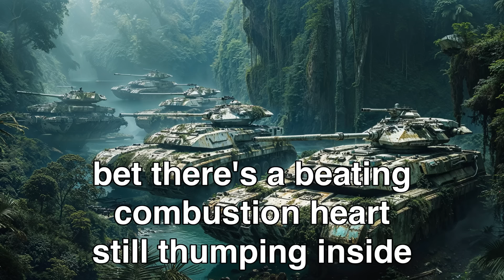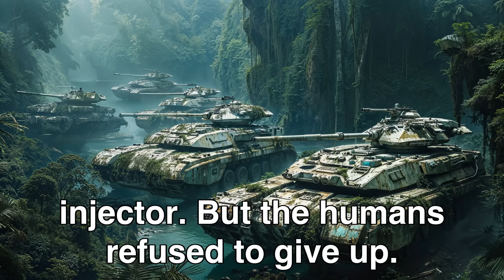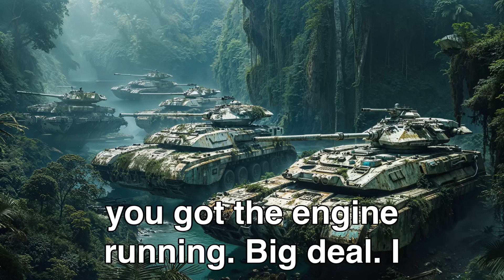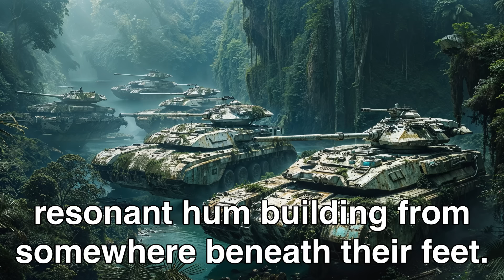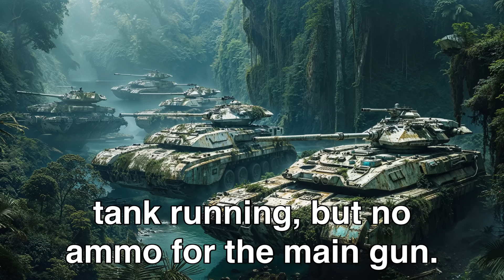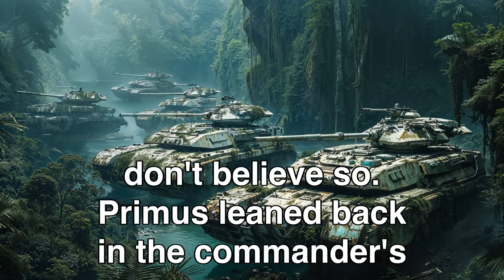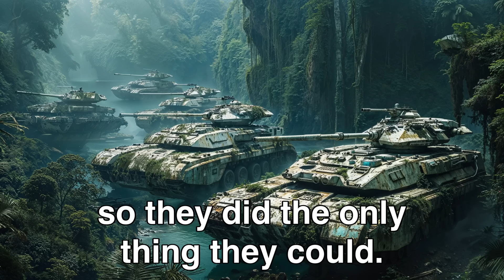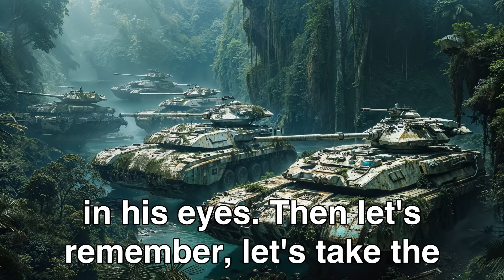Aliens Laughed at Humans "Relic" Tank, Until It Roared To Life!